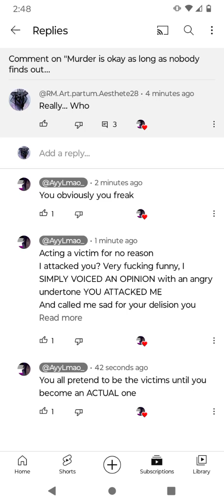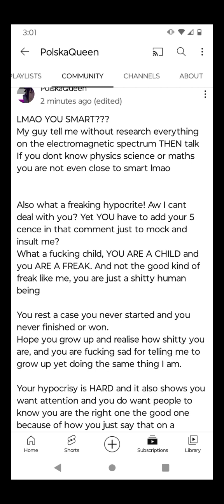addressing something.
to full
context this video is not to hate or anything it addressing
this toxic behavior on the internet